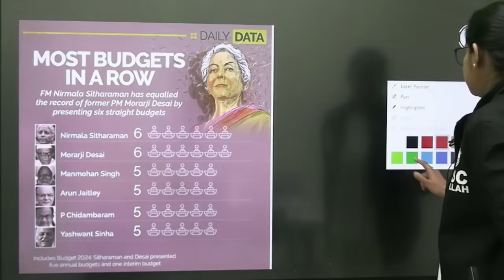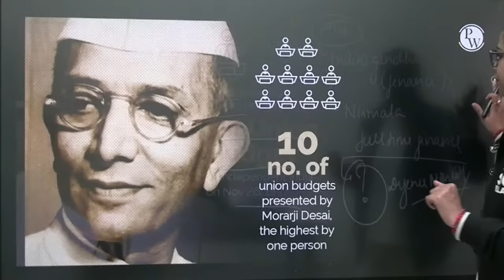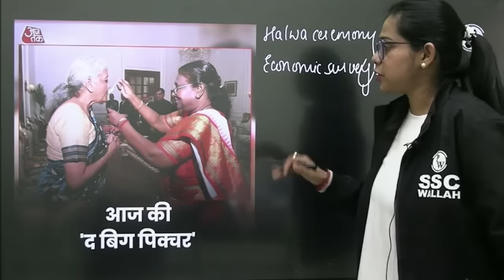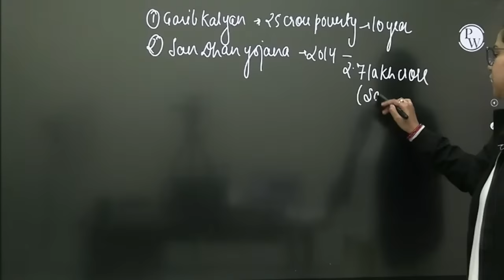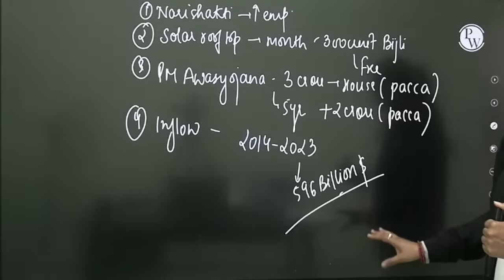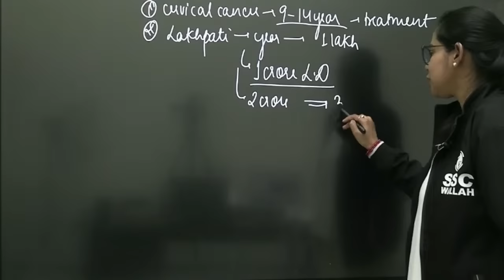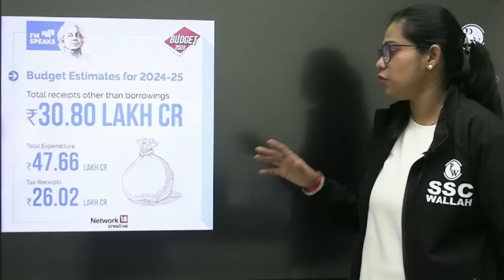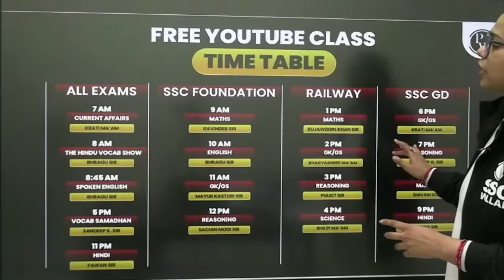BUDGET 2024 LIVE 🔥: Key Highlights & Analysis | Complete Budget Analysis 2024 | Union Budget 2024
Tune in for the live coverage of the Budget 2024 unveiling! Get ready for a deep dive into the Key Highlights & Analysis of the Union Budget 2024. Our experts will provide a comprehensive breakdown and insights into this crucial financial event. Stay informed and make informed decisions with our Complete Budget Analysis 2024. BUDGET 2024 LIVE 🔥:  Key Highlights & Analysis | Complete Budget Analysis 2024 | Union Budget 2024

📕Current Affair Static GK Batch for All Govt. Exams (1 Year)

7 AM :- Current Affairs
8:00 AM :- The Hindu Editorial Vocabulary
5 PM :- Vocab Samadhan

9 AM :- Maths | SSC CPO | CGL| MTS | CHSL 2024
10 AM :- English | SSC CPO | CGL| MTS | CHSL 2024
11 AM :- GK/GS |SSC CPO | CGL| MTS | CHSL 2024
12 PM :- Reasoning | SSC CPO | CGL| MTS | CHSL 2024

1 PM :- SSC GD Maths Classes 2024
2 PM :- SSC GD GK GS Classes 2024
3 PM :- SSC GD Reasoning Classes 2024
4 PM :- SSC GD HIndi Classes 2024

4 PM :- Maths For Railway Exams 2024
5 PM :- Reasoning For Railway Exams 2024
6 PM :- Science For Railway Exams 2024
7 PM :- GK/GS For Railway Exams 2024